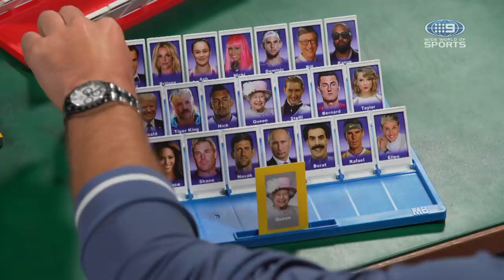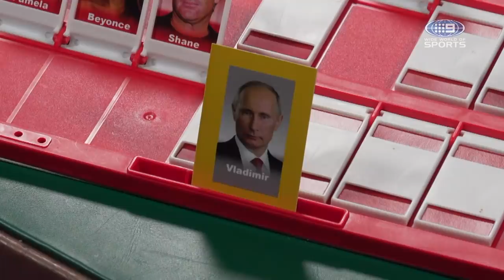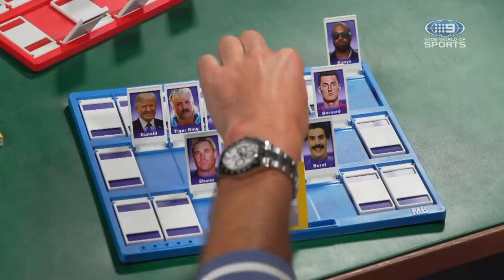Stefanos Tsitsipas - Guess Whom?* | Wide World of Sports